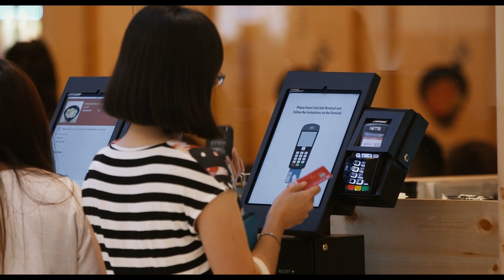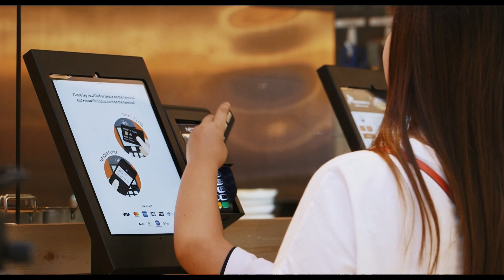Restaurant Success Story: TabSquare x Hokkaido-Ya V2